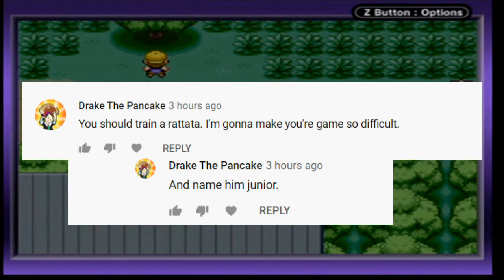Pokemon Leaf Green Day 2 - Brock Hard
Today I take a stroll into Viridian Forest and train for the first gym battle

Video and Sound effects used:
N/A